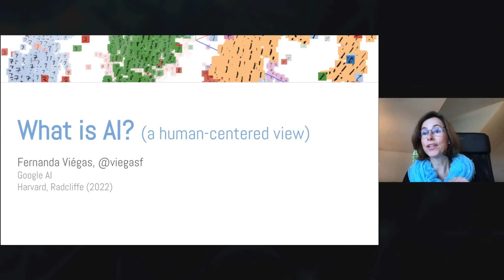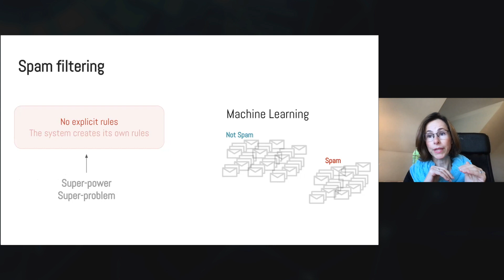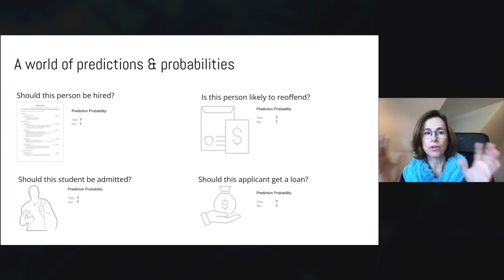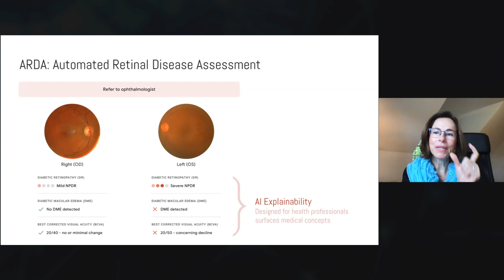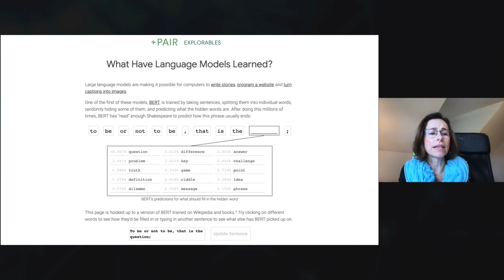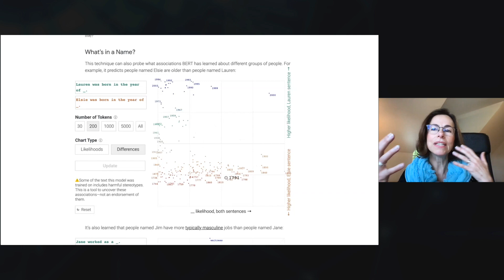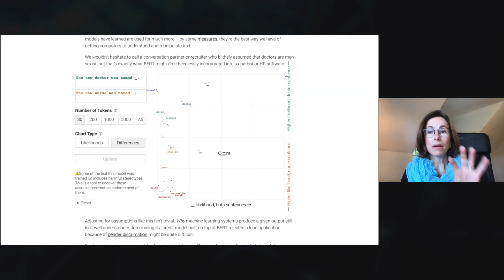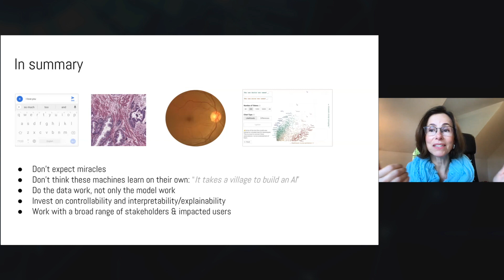Decoding AI | Session 1: What is AI? || Harvard Radcliffe Institute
Decoding AI: The Science, Policies, Applications, and Ethics of Artificial Intelligence

Artificial intelligence (AI) is rapidly permeating many facets of our lives, raising both hope and concern about possibilities for our future. AI is transforming domains as disparate as science, medicine, commerce, government, law, the military, and the arts, and in doing so, it is forcing us to grapple with practical, political, and philosophical questions about humans and the nature of human interaction. The Harvard Radcliffe Institute Science Symposium examines AI, its impact, and its ethics by exploring current and potential applications of AI in a range of fields of inquiry, practice, and public policy as well as what AI is (and is not).

Session 1: What Is AI?

Fernanda Viégas, Sally Starling Seaver Professor, Harvard Radcliffe Institute; principal scientist, Google; Gordon McKay Professor of Computer Science, Harvard John A. Paulson School of Engineering and Applied Sciences

Moderator: Edo Berger, codirector of the science program at Harvard Radcliffe Institute; professor of astronomy, Harvard Faculty of Arts and Sciences

Harvard Radcliffe Institute gratefully acknowledges the following funds that are supporting this event:
Ardis Butler James Fund for Science
Melanie Mason and David W. Niemiec Fund for Science
Melanie Mason Niemiec ’71 Current-Use Fund for Science

0:00 Welcome
4:29 Introduction
7:25 Fernanda Viégas
31:02 Discussion
43:17 Audience Q&A